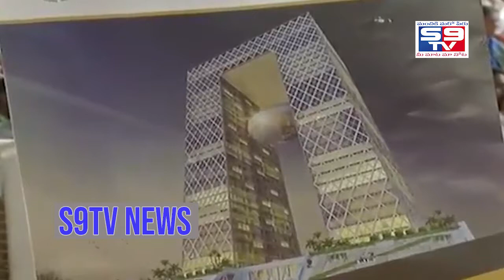ఆంధ్రులకు ఖ్యాతి విస్తరిస్తోంది. AP CM చంద్రబాబునాయుడు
చంద్రబాబునాయుడు అంతర్జాతీయంగా ఆంధ్రులకు ఖ్యాతి విస్తరిస్తోంది.